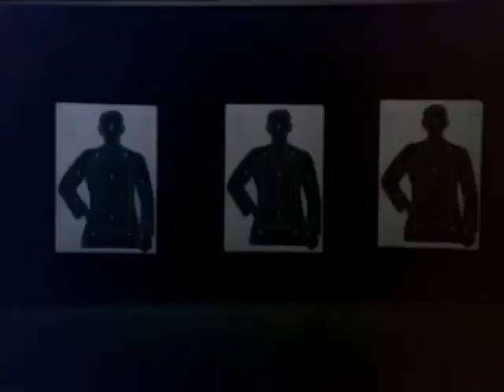Classic Who as Charlie's Angels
The Third Doctor era meets the original Charlie's Angels.  'Cause there ain't no school like the old school.

MADE IN SONY VEGAS, with special thanks to Noordledoordle.  This video is dedicated to Captain Kathryn Janeway in recognition of her inspiring act of bravery in fixing the deflector dish while her head was on fire.